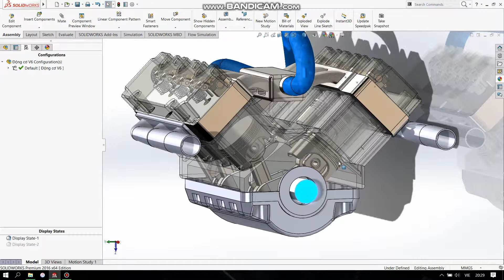Động cơ V6 thiết kế bằng Solidworks